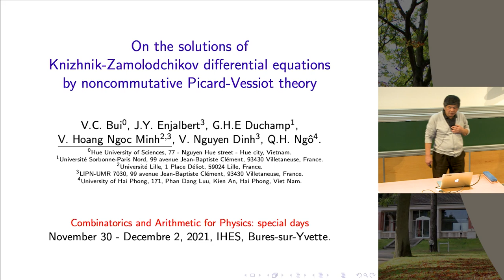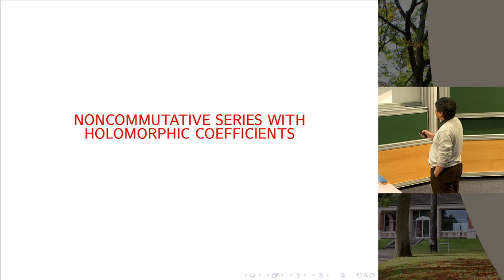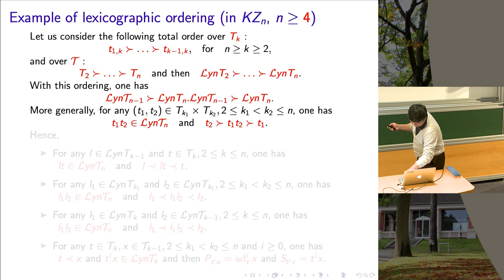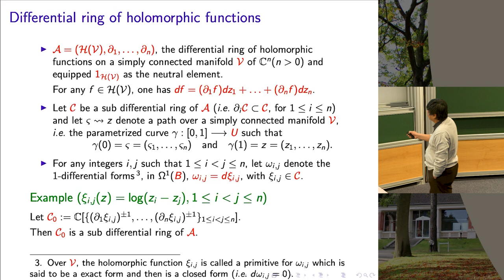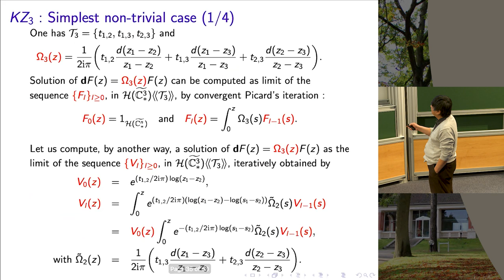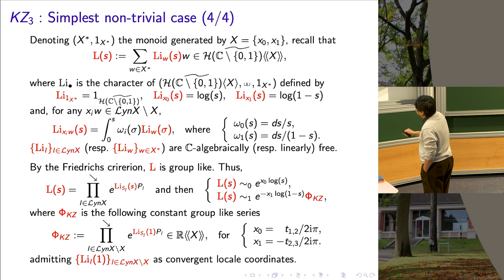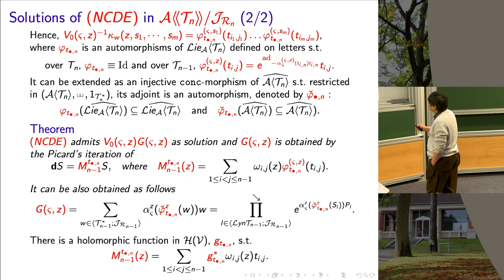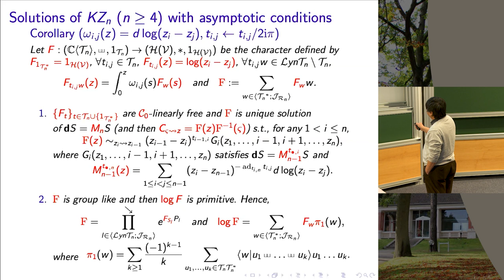Vincel Hoang Ngoc Minh - On the Solutions of Knizhnik-Zamolodchikov Differential Equations by (...)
In this talk, basing on the algebraic combinatorics on noncommutative formal power series with holomorphic coefficients and, on the other hand, a Picard-Vessiot theory of noncommutative differential equations, we give a recursive construction of solutions of the Knizhnik-Zamolodchikov equations satisfying asymptotic conditions.

Vincel Hoang Ngoc Minh (LIPN, Paris-North University)